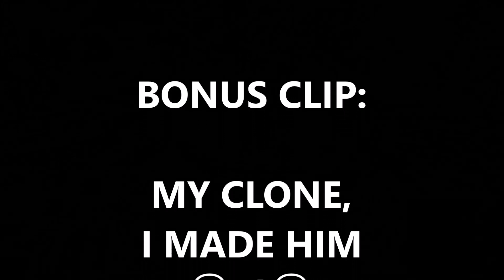GW2 | Divinity's Reach Like You've Never Seen it Before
This video: Doing PvE liek a bawsss. Showing you some amazing views in Divinity's Reach. plz r8 8/8 - luv u all

The person who spots all the typo's in dis video gets a cookie ^_^ (I suck at typing lel)

AUDIO USED:
1. MLG Horns
2. Minoru - 187